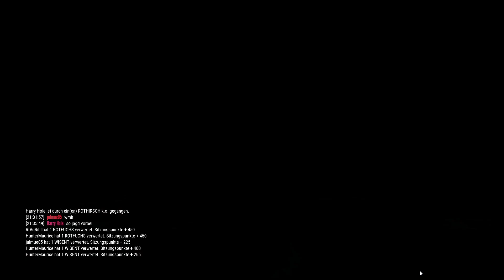The Hunter RP S8 #3 Das erste kleine Drückerchen 💥🌿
In dem dritten Video der Achten Staffel vom RP gibt es die erste kleinere Drückjagd im Revier Rotwald, auf welcher ihr mich und Julian begleiten dürft.

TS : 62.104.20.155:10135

Viel Spaß beim gucken und WMH wünscht HunterMaurice !